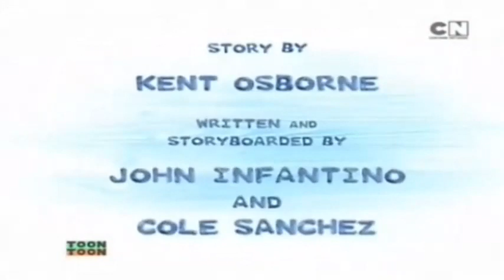Minunatele Peripetii Ale Lui Flapjack Sezonul 1-2 Cărți De Titlu G Major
All Numele Episoadelor
0:00 - Cateva Leghe Sub Mare
0:07 - Insula Lui Cammie
0:14 - Ce Ambalaj
0:19 - Cateva Leghe Deasupra Marii
0:24 - Barbosii
0:29 - In Cautarea Dragostei In Butoaiele Nepotrivite
0:37 - Scolit
0:44 - Intalnire Cu Snarci
0:53 - Cat De Amuzant Era In Vest
1:00 - Knuckles E Un Sobolan Murdar
1:08 - Omul Planta
1:17 - Un Nod Amuzant
1:25 - Pustiul 5 Centi
1:33 - O Viata Dulce
1:41 - Calambururi
1:49 - Echilibristica
1:57 - Razbunare
2:04 - Insula Duhului Mecanic
2:12 - O Frate
2:21 - Picioare Din Mare
2:28 - Fii Lider Si Vei Suspina
2:36 - Arici De Mare
2:45 - Fara Sirop Pe Clatitele Vechi
2:53 - Pe Aripile Dorintei
3:01 - Fraieriti De Ben Boozled
3:09 - Microbul Dragostei
3:17 - Iubire De Balena
3:26 - Lipseste Ceva
3:34 - Suparare Pe Regina Bomboanelor
3:42 - Diamante In Gunoaie
3:50 - Sparge Sticla
3:58 - Dupa Perdea
4:06 - Loveste
4:14 - Care Pe Care
4:22 - 100 De Recenzori
4:30 - Jos Palaria
4:38 - Knukles S A Imbolnavit
4:46 - Pantaloni Moderni
4:54 - Probleme Cu Imbratisarile
5:03 - Cine E Barbatul Din Oglinda
5:11 - Finaluri Nefericite
5:19 - Casanova Dulciurilor
5:28 - In Larg
5:36 - Willy
5:44 - Bubbie Si Durerea De Burtica
5:53 - Aveti Grija De Magazin Si Nu Va Uitati In Sertar
6:01 - Pensioneaza Te Te Rog
6:09 - Monstrul Din Adancuri